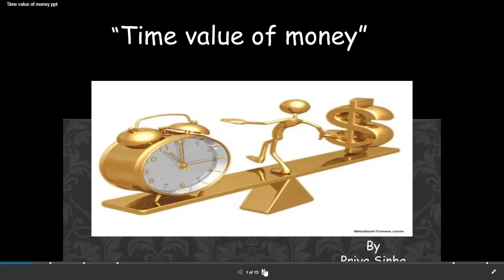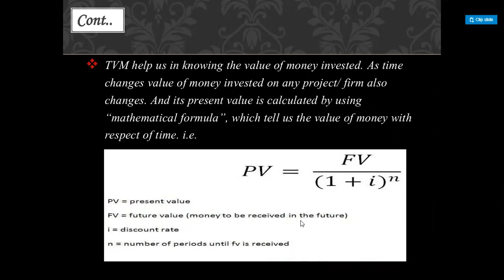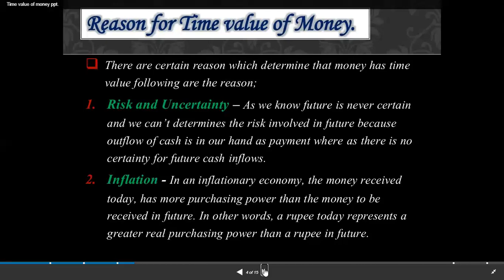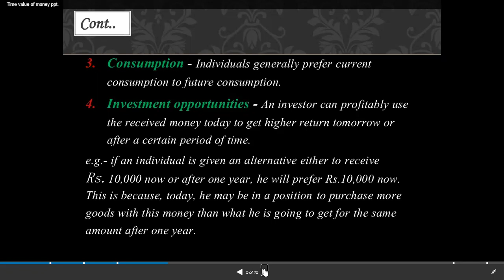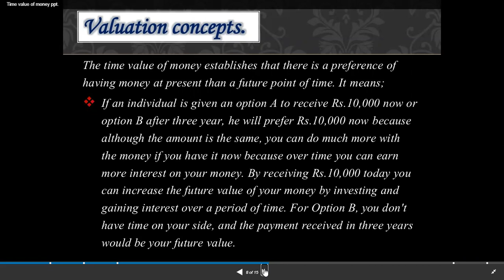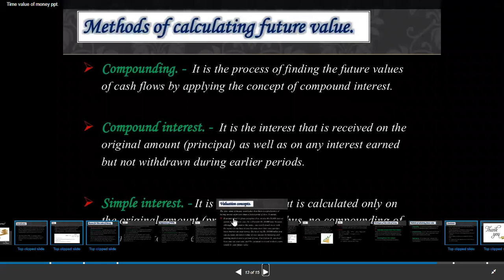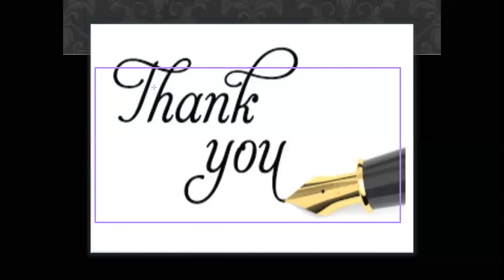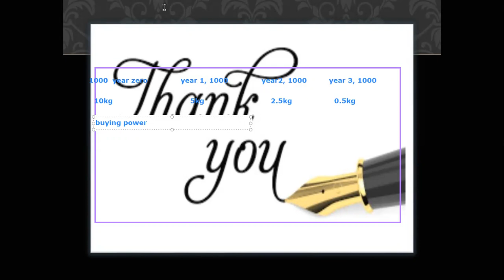time value of money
Dear Friends,
This is Wajeeha Zamir from Peshawar. I hope you will enjoy my videos because my focus is to make time-saving videos by putting relevant information and avoiding useless talk in the video because I value your time.

Dosto Aaj Ki Is Video Me maine Aapko Ye Bataya Hai K Ummeed Hai Aapko Ye Video Bahut Pasand Aayegi Thank you so much.